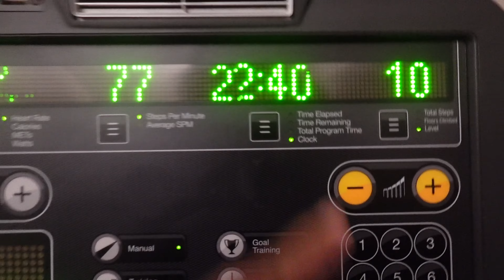Repping W/ Randoms | Epi:1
yo.zahh on all platforms!!
everything was done 3 x 10-12 reps